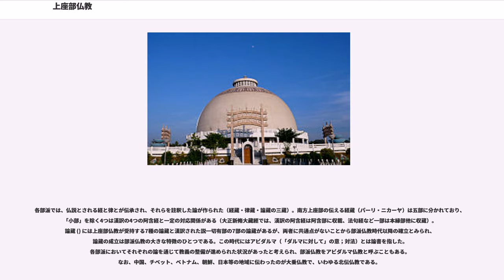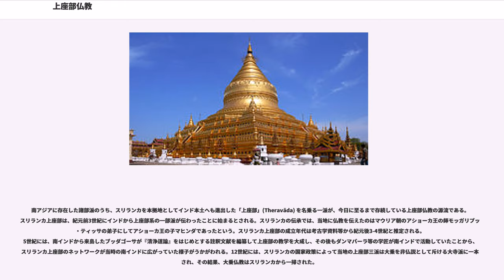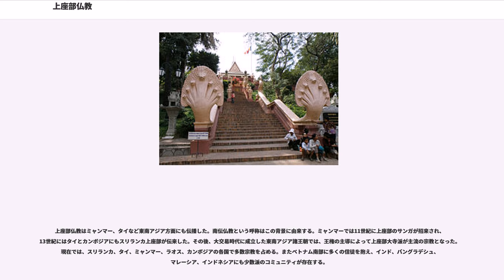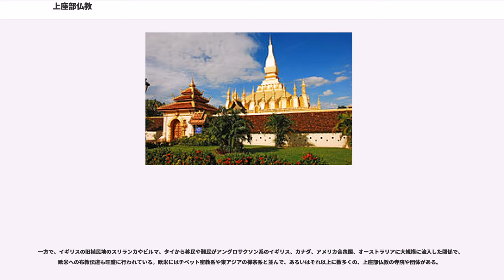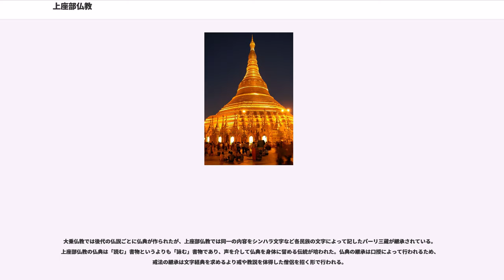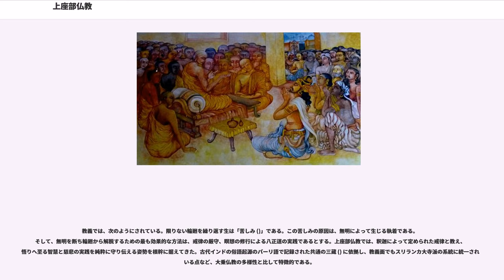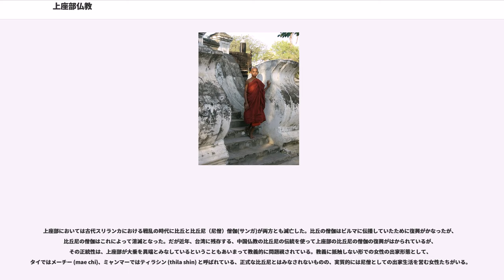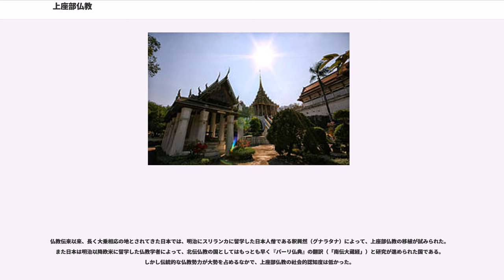上座部仏教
上座部仏教（じょうざぶぶっきょう、、、, 、）は、仏教の分類のひとつ。上座仏教 、テーラワーダ仏教（テーラヴァーダ仏教）。「上座」 () とはサンガ内で尊敬される比丘のことで、「長老」とも漢訳される。

スリランカ、ミャンマー、タイ、カンボジア、ラオスに広まり、パーリ語仏典を受持する上座部仏教は、南伝仏教とも呼ばれ、パーリ語の三蔵を伝えていることからパーリ仏教ともいう。東アジア、チベット、ベトナムへ伝わった大乗仏教（北伝仏教）とは異なる歴史経過をたどった。小乗仏教と呼ばれることもあるが、南伝仏教側の自称ではなく、そのように呼称するのは不適切とされる。

仏教は、一般に、初期仏教・部派仏教・大乗仏教に分類される。部派仏教とは、初期仏教教団の根本分裂によって上座部と大衆部が生じ、これがさらに分派して多くの部派が分立した時代の仏教を総称するために明治期の日本で使われ始めた仏教学用語である。今日の南方諸国に伝わる上座仏教は「上座部」（テーラヴァーダ）の名をもって自ら任じており、部派仏教時代の仏教の末裔とされる。

近代以降に上座部仏教と呼ばれるようになった仏教の源流はスリランカの上座部である（他の部派は消滅）。歴史上、スリランカ上座部には三つの派が存在したが、そのうちの大寺派がタイ、ミャンマー、カンボジア、ラオス等の諸国にも伝わって今も存続している。

釈迦在世の仏教においては、出家者に対する戒律は多岐にわたって定められていたが、釈迦の死後、仏教が伝播すると当初の戒律を守ることが難しい地域などが発生した。仏教がインド北部に伝播すると、食慣習の違いから、正午以前に托鉢を済ませることが困難であった。午前中に托鉢・食事を済ませることは戒律の一つであったが、正午以降に昼食を取るものや、金銭を受け取って食べ物を買い正午までに昼食を済ませる出家者が現れた。戒律の変更に関して、釈迦は生前、重要でない戒律はサンガの同意によって改めることを許していたが、どの戒律を変更可能な戒律として認定するかという点や、戒律の解釈について意見が分かれた。また、その他いくつかの戒律についても、変更を支持する者と反対する者にわかれた。

この問題を収拾するために、会議（結集、第二結集）が持たれ、この時点では議題に上った問題に関して戒律の変更を認めない（金銭の授受等の議題に上った案件は戒律違反との）決定がなされたが、あくまで戒律の修正を支持するグループによって大衆部が発生した。大衆部と、戒律遵守の上座部との根本分裂を経て枝葉分裂が起こり、部派仏教の時代に入ることとなった。厳密ではないが、おおよそ戒律遵守を支持したグループが現在の上座部仏教に相当する。

その後、部派仏教の時代には、上座部系部派の説一切有部が大きな勢力を誇った。新興の大乗仏教が主な論敵としたのはこの説一切有部、もしくはそのうちの一派であるとされる。大乗仏教側は論難に際して、（自己の修行により自己一人のみが救われる）小乗（しょうじょう；ヒーナヤーナ、）と呼んだとされる。なお、大乗の語や音写語の摩訶衍は、初期仏教の聖典として伝存する阿含経の漢訳や、部派教典の論蔵の漢訳にもみられる。大乗仏教は北インドから東アジアに広がった。

各部派では、仏説とされる経と律とが伝承され、それらを註釈した論が作られた（経蔵・律蔵・論蔵の三蔵）。南方上座部の伝える経蔵（パーリ・ニカーヤ）は五部に分かれており、「小部」を除く4つは漢訳の4つの阿含経と一定の対応関係がある（大正新脩大藏經では、漢訳の阿含経は阿含部に収載、法句経など一部は本縁部他に収蔵）。論蔵 () には上座部仏教が受持する7種の論蔵と漢訳された説一切有部の7部の論蔵があるが、両者に共通点がないことから部派仏教時代以降の確立とみられ、論蔵の成立は部派仏教の大きな特徴のひとつである。この時代にはアビダルマ（「ダルマに対して」の意；対法）とは論書を指した。各部派においてそれぞれの論を通じて教義の整備が進められた状況があったと考えられ、部派仏教をアビダルマ仏教と呼ぶこともある。なお、中国、チベット、ベトナム、朝鮮、日本等の地域に伝わったのが大乗仏教で、いわゆる北伝仏教である。

南アジアに存在した諸部派のうち、スリランカを本拠地としてインド本土へも進出した「上座部」(Theravāda) を名乗る一派が、今日に至るまで存続している上座部仏教の源流である。スリランカ上座部は、紀元前3世紀にインドから上座部系の一部派が伝わったことに始まるとされる。スリランカの伝承では、当地に仏教を伝えたのはマウリア朝のアショーカ王の師...